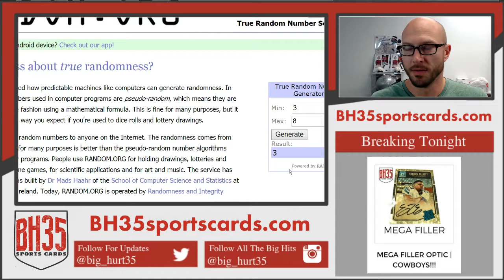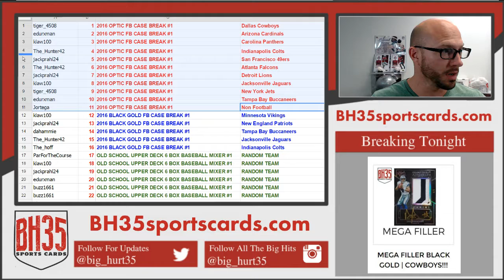RESULTS FROM MEGA FILLER OPTIC COWBOYS!!!